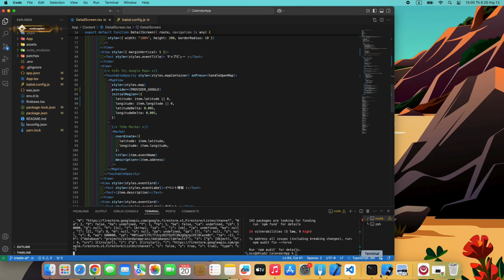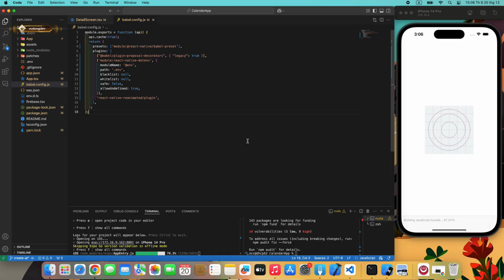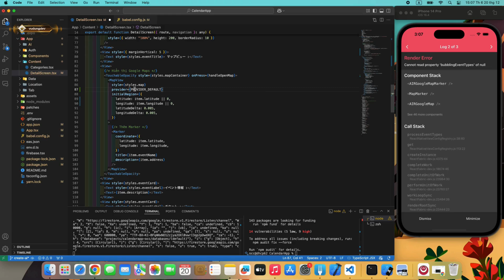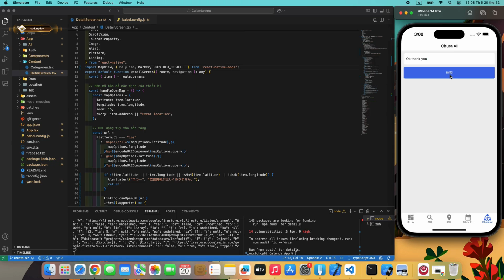React Native Expo Map Error: Resolving 'getNativeComponent' and 'bubblingEventTypes' Issues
☕ If you enjoyed the video, consider buying me a coffee
Are you struggling with the dreaded TypeError: this.getNativeComponent is not a function and TypeError: Cannot read property 'bubblingEventTypes' of null errors in your React Native Expo project, especially when working with maps? You're not alone! These errors can be incredibly frustrating, often stemming from issues with native modules, incorrect linking, or dependency conflicts.

In this video, I'll walk you through a step-by-step guide to effectively troubleshoot and resolve these common issues. We'll be focusing on:

Understanding the Errors: What do getNativeComponent and bubblingEventTypes actually mean in a React Native context?

Identifying the Root Cause: Common scenarios that trigger these errors, especially within the context of react-native-maps.

Troubleshooting Steps: Clear, actionable steps to fix the problems, including:

Verifying and re-installing key dependencies like react-native-maps and react-native-gesture-handler.

Properly linking and configuring native modules.

Clearing cache and rebuilding your React Native Expo app.

Checking for library version conflicts.

Verifying the correct import in your index.js or App.js file.

Preventive Measures: How to avoid these errors in future projects.

Whether you're a beginner or an experienced React Native developer, this video will equip you with the knowledge and tools to overcome these hurdles. By the end of this video, you’ll be able to get your maps working smoothly in your React Native Expo application without these errors.

Key Takeaways:

Learn how to debug getNativeComponent and bubblingEventTypes errors.

Understand the common causes and solutions.

Fix your map implementation in React Native Expo.

Save time and avoid future frustration with native module troubleshooting.

If you found this video helpful, please give it a thumbs up, subscribe for more React Native tutorials, and share it with your fellow developers who may be facing similar problems!